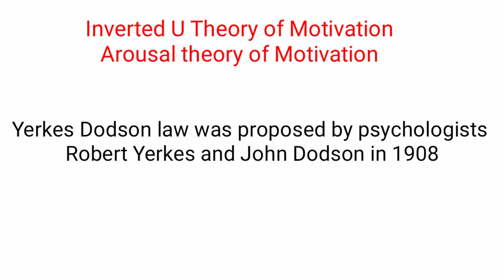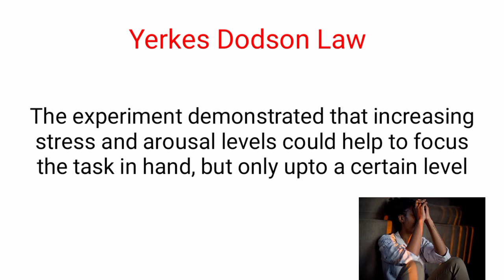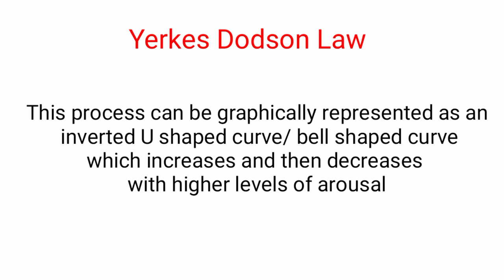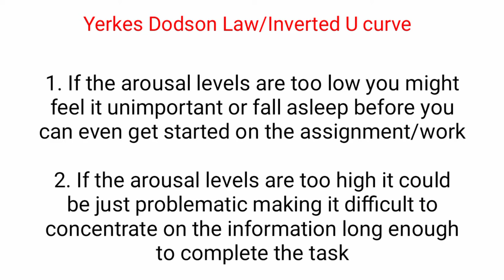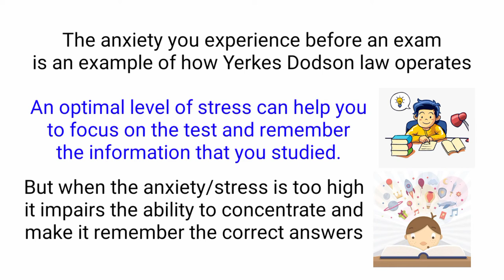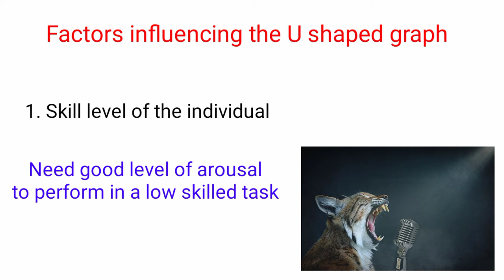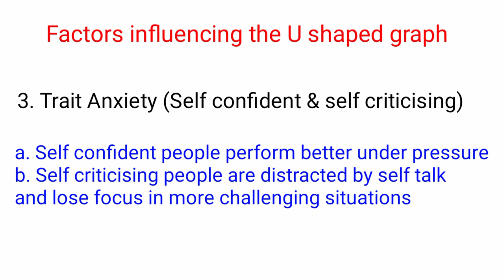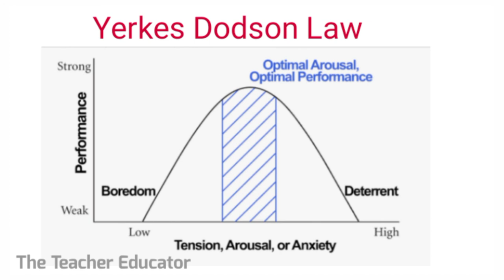Yerkes Dodson Law/Arousal theory of Motivation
Inverted U Theory of Motivation
Arousal theory of Motivation

Yerkes Dodson law was proposed by psychologists Robert Yerkes (read as Yerk-ees) and John Dodson in 1908. This theory describes a clear relationship between pressure/stress and performance.
According to Yerkes Dodson law,
 performance increases with physiological
 or mental arousal/ stress but only upto a
 certain point, known as optimal level.
When the level of the stress becomes too high performance decreases or dimnishes.

This theory is explained with suitable examples in this video.